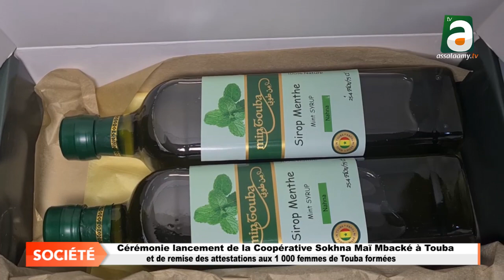Remise des attestations aux 1 000 femmes de Touba formées en transformation de produits locaux